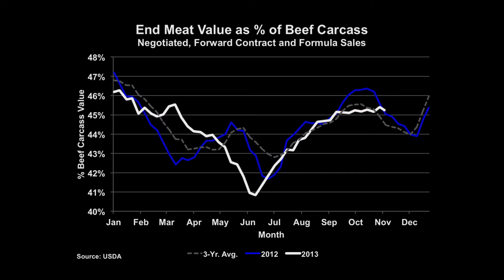The Angus Report, Dec. 2, 2013: CattleFax Market Update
Roast and rib demand during the holidays greatly influences beef prices. Analyst Lance Zimmerman discusses seasonal demand expectations from CattleFax.